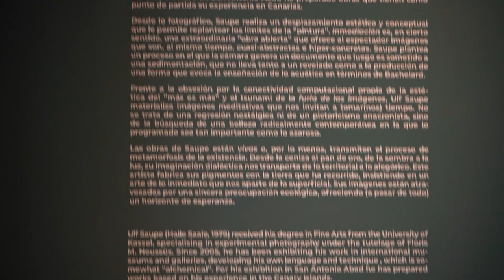La exposición 'Inmediación' con Fernando Castro Flórez y Ulf Saupe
El artista Ulf Saupe y el comisario Fernando Castro Flórez nos acercan a la exposición 'Inmediación' que exhibe el CAAM hasta el 9 de julio de 2023.

El trabajo de este creador, que vive y trabaja en Berlín, se inscribe en el marco de la investigación y puesta en valor de los sistemas de reproducción fotográficos analógicos más tradicionales, que él estudió en la Universidad de Kassel junto al gran especialista Floris. M. Neusüss, si bien lleva los mismos a un gran formato. La calidad excepcional de sus resultados fotográficos los sitúa en un espacio cercano a lo pictórico.

Conocedor de las Islas Canarias, Ulf Saupe (Alemania, 1979) ha desarrollado un trabajo previo de campo en el territorio insular, lo que se traduce de una forma muy singular en parte importante de las series fotográficas que presenta en esta nueva producción del CAAM.